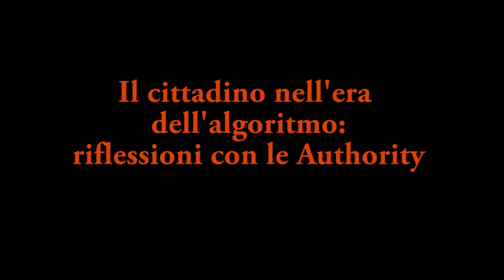Giuseppe D’Agostino, Il cittadino nell’era dell’algoritmo. Authority 22.11.2018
Giuseppe D’Agostino, Vice Direttore Generale Consob Commissione Nazionale per le Società e la Borsa

Tredicesima edizione dell’appuntamento annuale con le maggiori Authority italiane.
Per riflettere su responsabilità delle imprese, tutele dei consumatori e competenze delle Autorità nell’era dell’algoritmo.